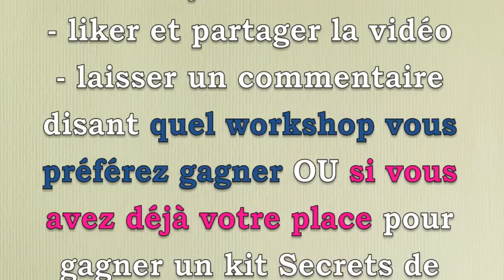EVENEMENT : In The Hair Show & Giveway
❀ INFOS INSIDE ❀

► Hello Yellow les amis !! J'espère que vous allez bien !!
Je vous retrouve aujourd'hui avec une nouvelle vidéo qui j'espère vous plaira !

► Cette vidéo parle de l'événement In The Hair Show autour du cheveux noir.

► Si vous avez une question, n'hésitez à me la poser en commentaire  ♥

★ Ce que je porte :
- Ral :

Vous souhaitez me suivre quotidiennement ?

♡ Compte Facebook : ThePrettyUs Mu
♡ Page Facebook : Le Monde De Soline

► N'hésitez pas à me soutenir en vous abonnant à ma chaîne. C'est GRATUIT et vous pourrez ainsi être régulièrement au courant de la mise en ligne de mes vidéos.

►Si vous trouvez mes vidéos utiles ou plaisantes, n'hésitez pas à les partager auprès de vos amis, familles, ainsi que sur les réseaux sociaux afin d'en faire profiter un maximum de personnes.

► Afin que je puisse répondre à vos commentaires, pensez à me rajouter à votre compte Google+

✎ J'utilise le Sony Alpha NEX-5 pour filmer
✎ Mon intro a été réalisée par Eymeric sur After Effect

♥ Je vous remercie de me soutenir avec vos likes, vos commentaires, vos messages privés, m'accorder du temps en regardant mes vidéos, en partageant avec moi, en commentant mes publications sur les réseaux sociaux et autre..
♥ Vous êtes ultra top et j'ai énormément de chance de vous avoir !

Votre Soline ♥